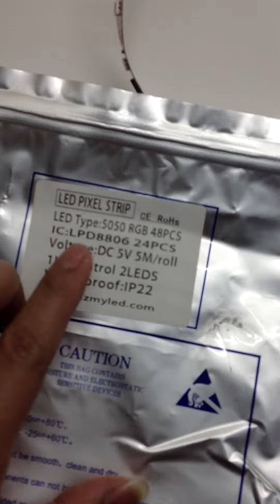5M 5050 SMD IP67 Tube Waterproof LPD8806 IC Flexible RGB LED Strips Light 48LEDs/m DC 5V 240 LEDs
Model: 5050RGB LPD8806
Working voltage: DC 5V
LED Type:SMD5050 RGB
Led Qty: 36 per meter
Power(W/M):9W/M
IC: LPD chip 18 pieces per meter
Image:36
View angle:120 degree
Life span:no less than 50000hrs
Packaging:5M/reel in antistatic bag
Waterproof